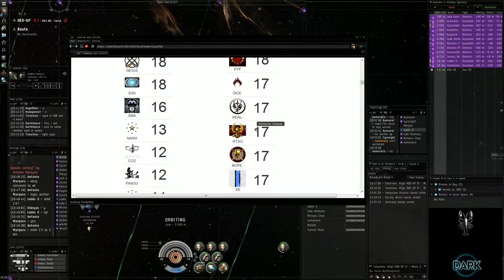Eve Online - cta darkness dpar hed-gp 20140118